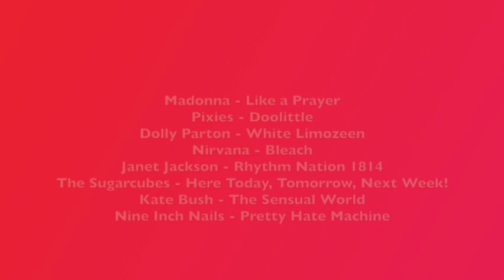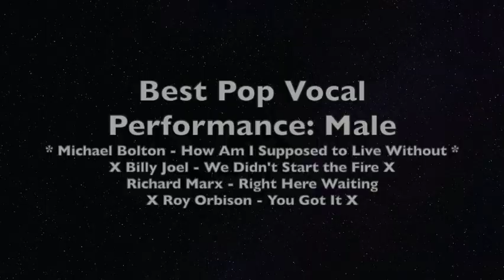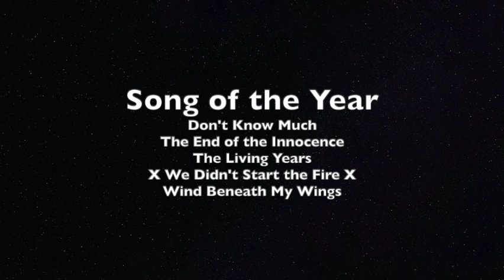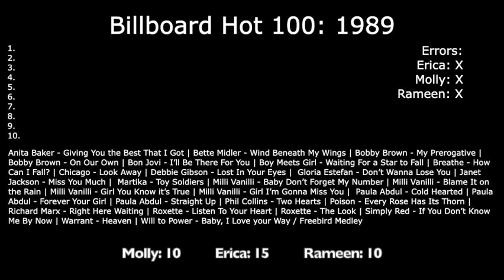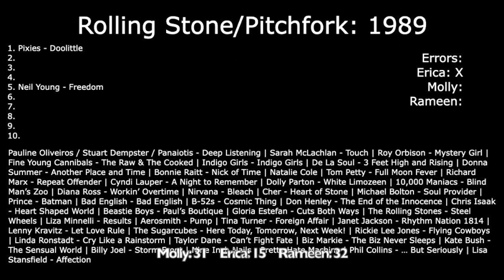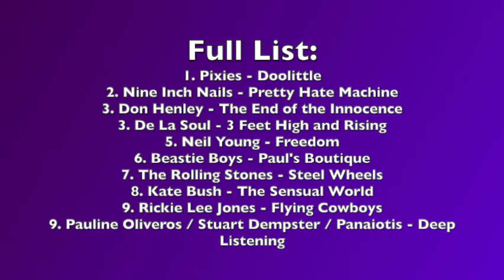We Discuss: Music in 89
Michael, Molly, Erica, and Rameen discuss some music from 1989. Apologies for the A/C noise - it was a really hot day, y'all. Play the music game along with us! How did you do? And what do you think of our opinions? Did we miss anything? Were we wrong?

Albums discussed:
Pauline Oliveros / Stuart Dempster / Panaiotis - Deep Listening
Sarah McLachlan - Touch
Roy Orbison - Mystery Girl
Fine Young Cannibals - The Raw and the Cooked
Indigo Girls - Indigo Girls
De La Soul - 3 Feet High and Rising
Donna Summer - Another Place and Time
Bonnie Raitt - Nick of Time
Tom Petty - Full Moon Fever
Richard Marx - Repeat Offender
Cyndi Lauper - A Night to Remember
10,000 Maniacs - Blind Man's Zoo
Cher - Heart of Stone
Michael Bolton - Soul Provider
Prince - Batman
B52s - Cosmic Thing
Don Henley - The End of the Innocence
Chris Isaak - Heart Shaped World
Gloria Estefan - Cuts Both Ways
Liza Minnelli - Results
Aerosmith - Pump
Tina Turner - Foreign Affair
Neil Young - Freedom
Linda Ronstadt - Cry Like a Rainstorm
Taylor Dayne - Can't Fight Fate
Biz Markie - The Biz Never Sleeps
Billy Joel - Storm Front
Lisa Stansfield - Affection

Songs discussed:
Soul II Soul - Back to Life
Alanna Myles - Black Velvet
Young MC - Bust a Move
Band Aid II - Do They Know It's Christmas
Howard Jones - Everlasting Love
The Cure - Lovesong
Depeche Mode - Personal Jesus

00:00 Introduction
00:38 Albums
20:29 Songs
22:45 Music Game